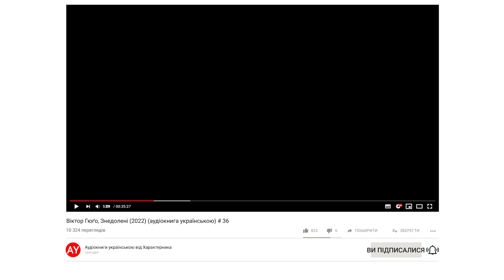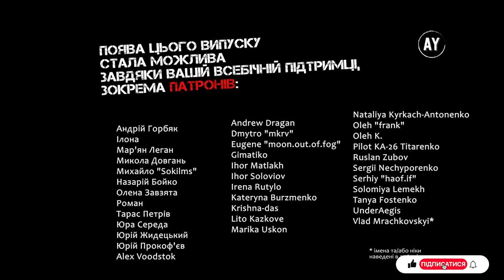Віктор Гюґо, Знедолені (2022) (аудіокнига українською) # 36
Наперед дякую!⚠️

КНИГА 3. ЗДІЙСНЕННЯ ОБІЦЯНКИ, ДАНОЇ МЕРТВІЙ
00:00 - Розділ V. МАЛА ЗОВСІМ САМА
15:04 - Розділ VI. ЯКИЙ СВІДЧИТЬ, МОЖЕ, ПРО РОЗУМ БУЛАТРЮЕЛЯ
29:04 - Розділ VII. КОЗЕТА В МОРОЦІ ПОРУЧ З НЕЗНАЙОМИМ